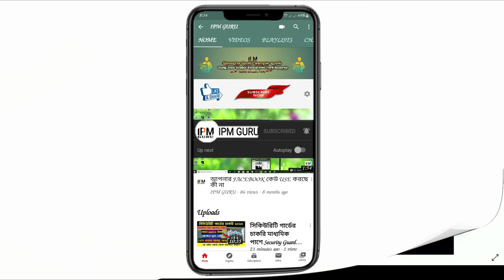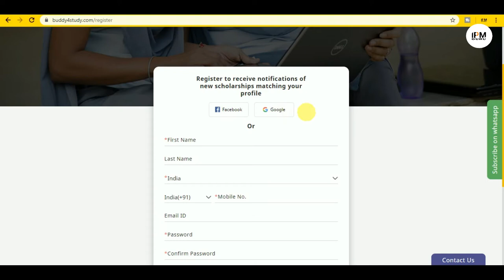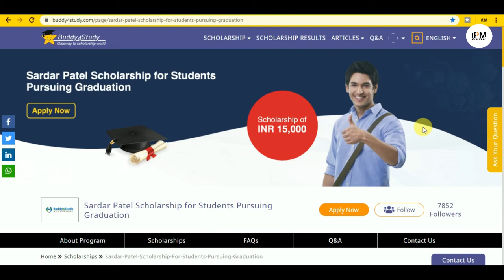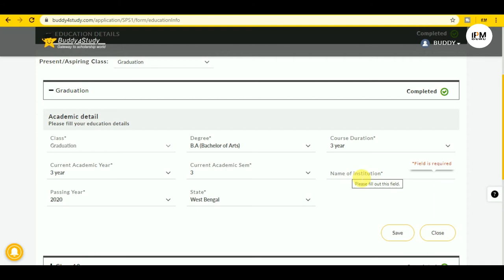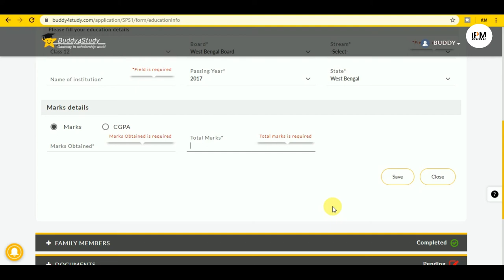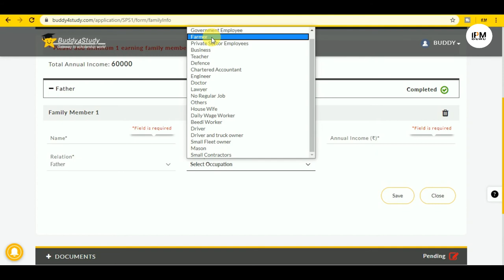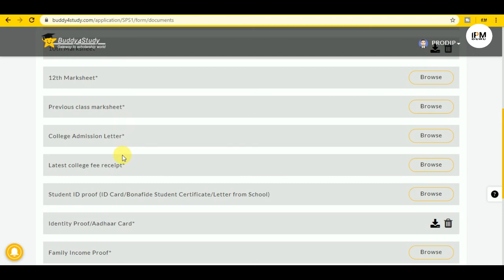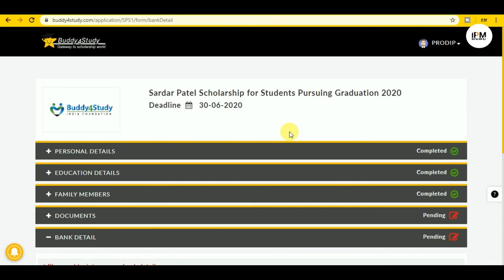১৫,০০০ টাকা স্কলারশিপ।। উচ্চমাধ্যমিক পাশে রাজ্যের ছাত্র/ছাত্রীরা আবেদন করুন।Sardar Patel Scholarship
Sardar Patel Scholarship 2020 || ১৫,০০০ টাকার স্কলারশিপ পান উচ্চ মাধ্যমিক পাশে আবেদন করুন বিনামূল্যে।
sardar patel scholarship 2020 Bangla বছরের সব থেকে বড়ো স্কলারশিপ 2020.
sardar patel scholarship 2020 Apply Online.